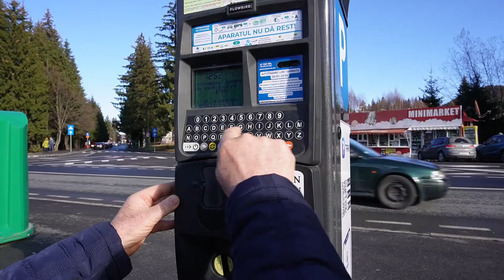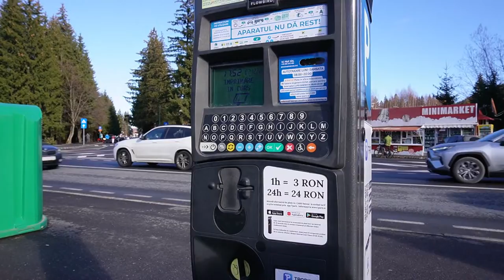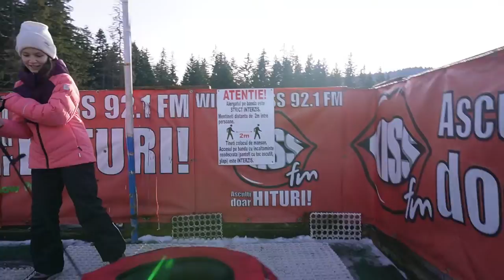Vlog | Targ de Craciun Brasov , Poiana Brasov , Valea Prahovei La Multi Ani 1 Decembrie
In acest video va iau cu mine in concediul de 1 Decembrie pe Valea Prahovei ;